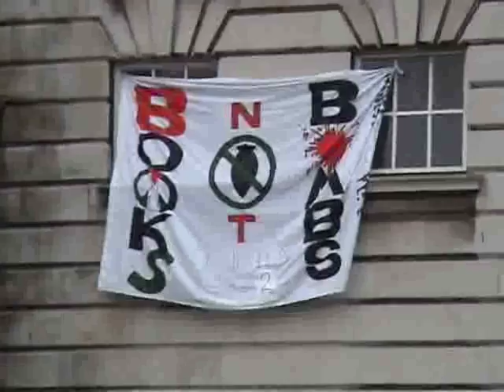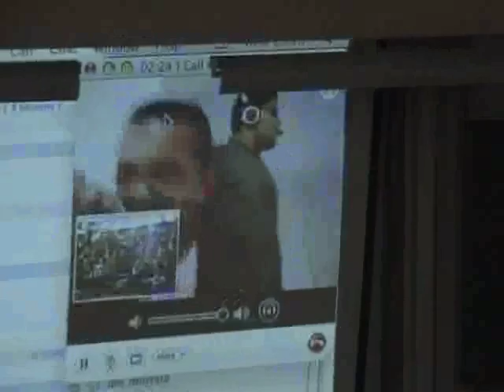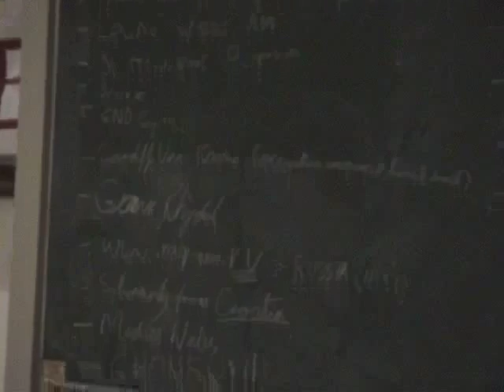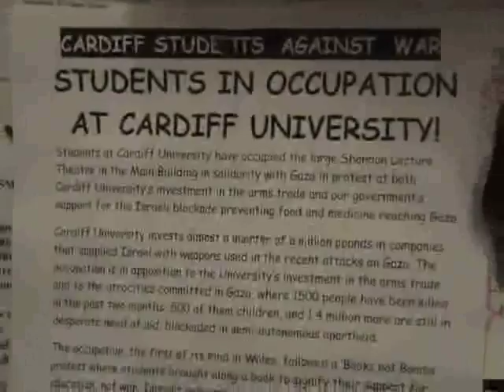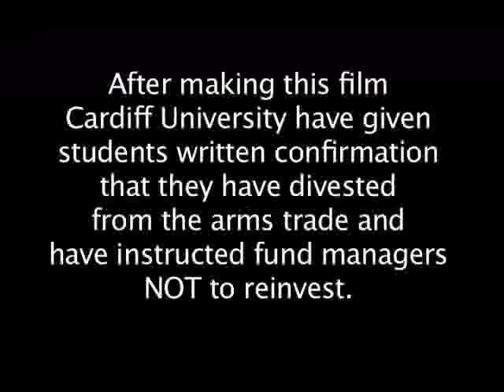Cardiff University students occupy to disarm 2009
This short film was made on 25th February as Cardiff University students began their second day locked inside a lecture theatre outraged that their university invests upwards of £200,000 in BAE Systems and General Electric. These are two of the worlds biggest arms manufacturers and major suppliers of weapons used to kill Palestinians in the recent Israeli invasion of Gaza.